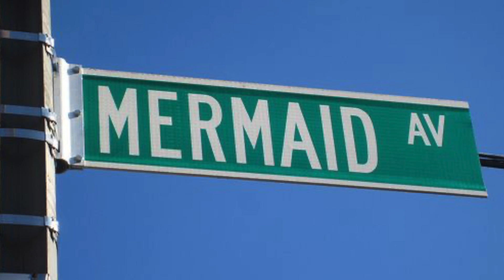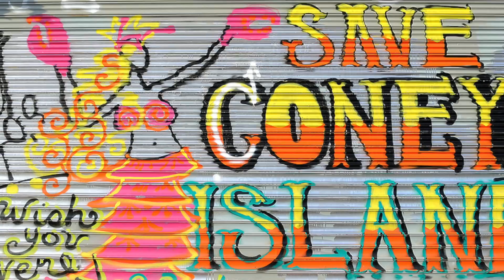Sharon Goldman - Woody & Marjorie (Official Video)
Music/lyrics, vocals and acoustic guitar by Sharon Goldman
2nd acoustic guitar by Jon Shain
Upright bass by FJ Ventre
Engineered by Jay Mafale

WOODY AND MARJORIE

Woody and Marjorie
Walked down the beach at Coney Island
The Wonder Wheel is life, he cried
It carries you way up high
And keeps on turning

She danced on the Brooklyn sand
But never let go of the hand
That scribbled words about this land
She was his biggest fan

Woody and Marjorie
Live down the street on Mermaid Avenue
With the sour and the sweet
Where all the saints and sinners meet
And songs shine through

Well, he was always bound for glory
A pen and guitar told his stories
Just a Dust Bowl Okie
Strumming in New York City

She dreamed of a cowboy in a Stetson hat
But he was just a wanderer
Writing in a railroad flat
When they met he said you’ll see
Way down yonder in the minor key
Nobody sings like me

Woody and Marjorie
Sit on a bench on the boardwalk by the shore
The Wonder Wheel goes round and round
But his mind and body are losing ground
They can’t walk on the beach anymore

Long ago he said "I thought you knowed
I've had hard travelin' way down the road"
She remembers the first time she heard him sing “Tom Joad”
Now she dances on the Brooklyn sand alone

Woody and Marjorie on the beach at Coney Island